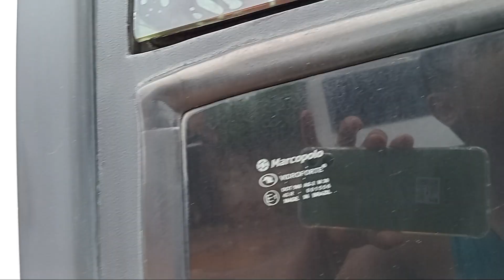Resenha Com Tone Vei e Ideale 770 De Seu Elmooo